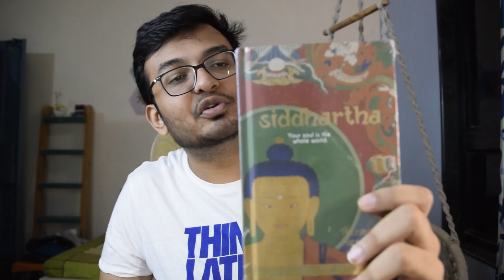5k Subscribers Special Books Giveaway🔥 || Read Travel Become Giveaway #1 📚📚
*CLOSED*

Hey you beautiful people!
THANK YOU SO MUCH for all the support, we are now a family of 5k Subscribers! I am giving away some amazing books as a little celebration of this milestone!

I will select "4 winners" (randomly) and each winner will get 2 books 🔥

(READ TRAVEL BECOME)

Extra Entry if you tag 2 of your friends and share the post as a story and tag me as well.

Results would be announced on 31st October 2020.

Books Mentioned:
1. How to Stop Worrying and Start Living
2. Siddhartha
3.12 years a slave
4. Puma